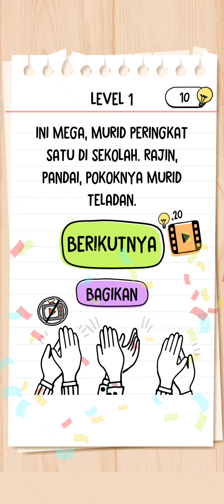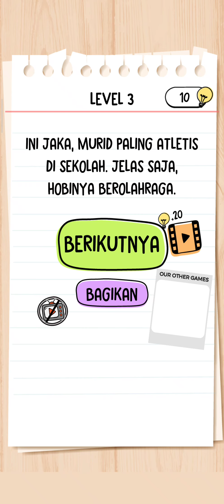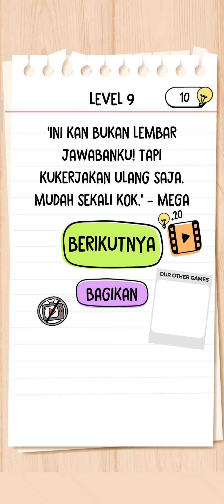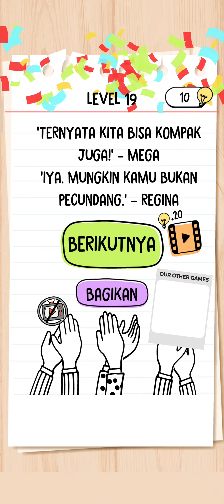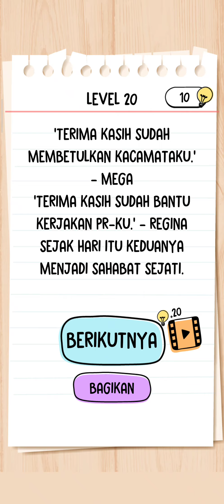Kunci Jawaban Brain Test 2 Cerita Masa SMA Level 1-20